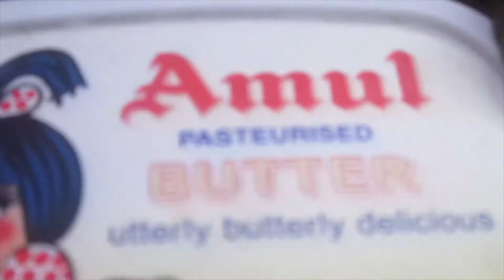HOW TO MAKE BREAD SANDWICH